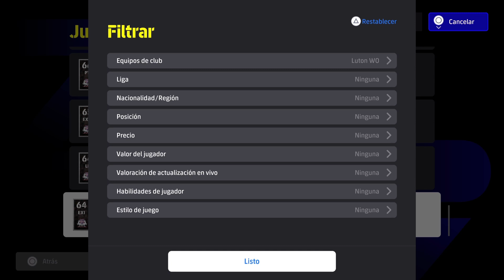🎮🔥 eFootball 2024 ALL LUTON TOWN PLAYERS 🔥🎮